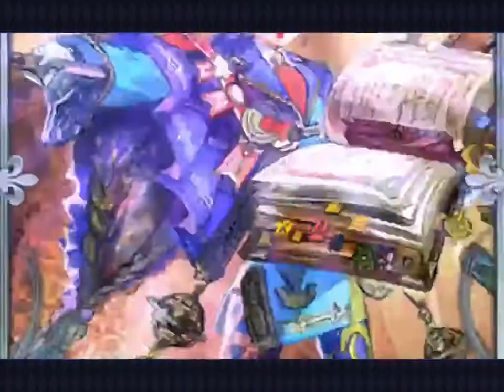まおゆうガチャ10連《Chain Chronicle》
1-7 *3
8 *4 メイド
9,10 *3
運が大悪いでした